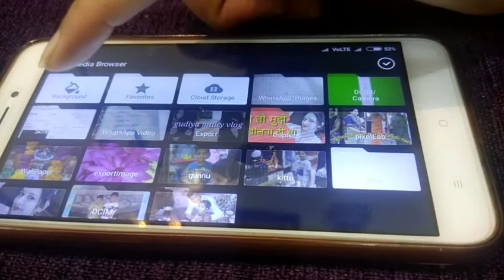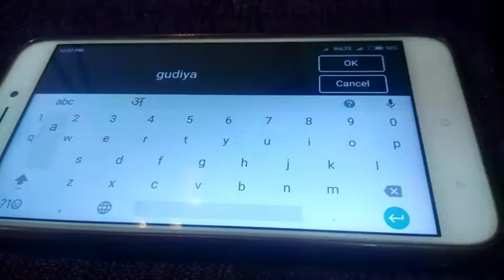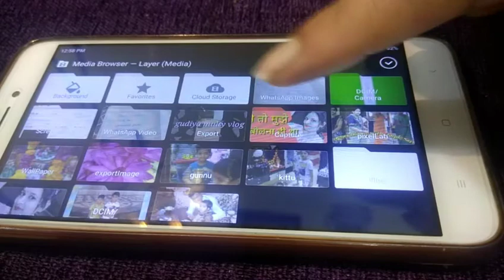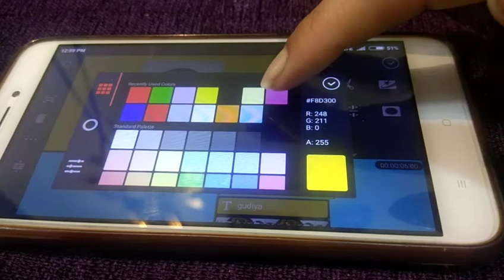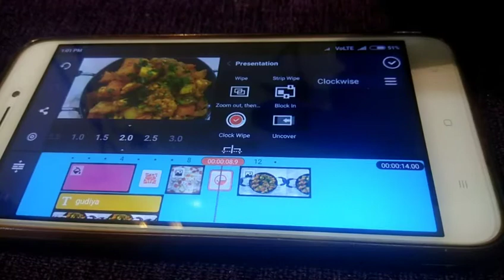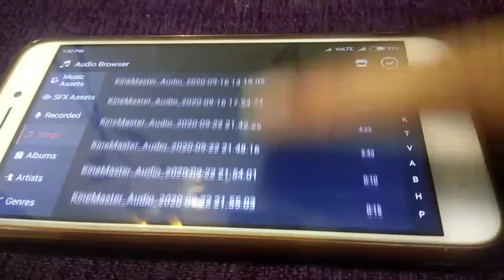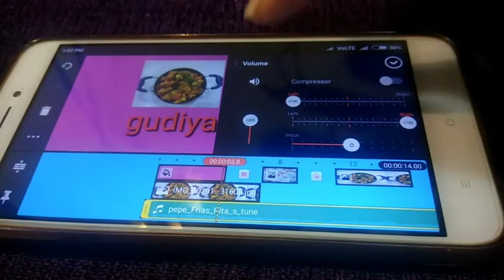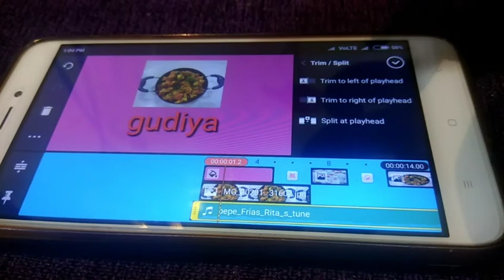how to make kinemaster editing ,edit video on mobile phone with kinemaster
hi everyone,gudiya multy vlog  shared information with all of you about how to edit and make video on kinemaster.       # kinemaster#editng